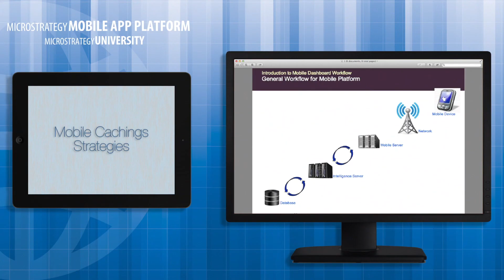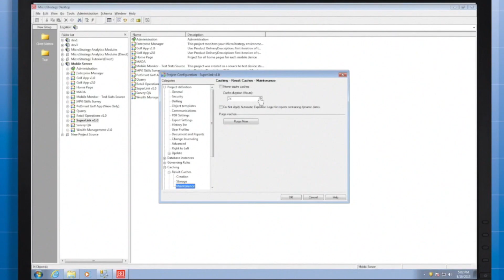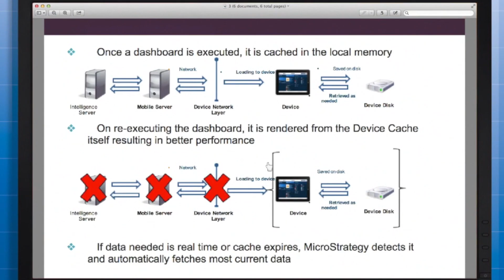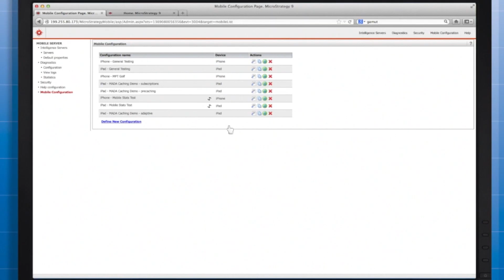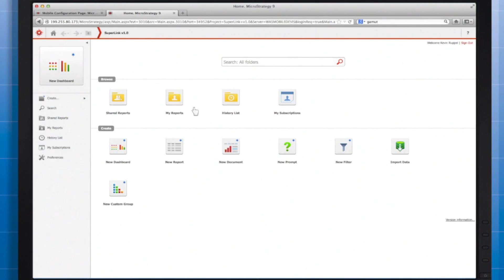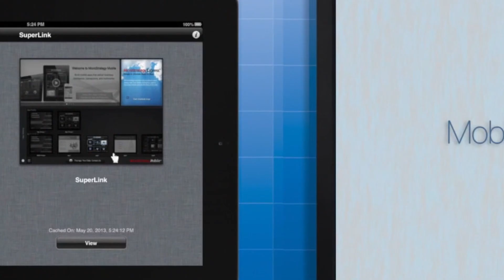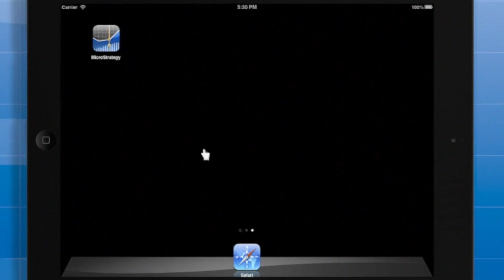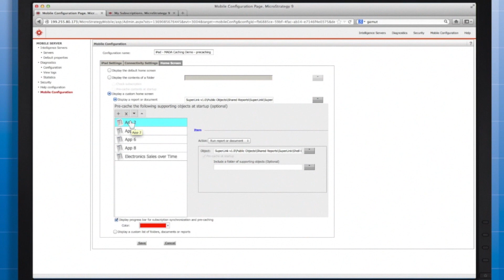402: Mobile Caching Strategies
Course 402 explains the costs and benefits of utilizing three different types of device caching to optimize performance. Each of the three methods (adaptive caching, subscription-based caching, and administrator-driven pre-caching) are demonstrated from both a user's perspective and the mobile administrator's perspective.